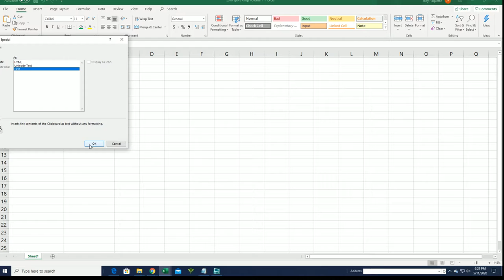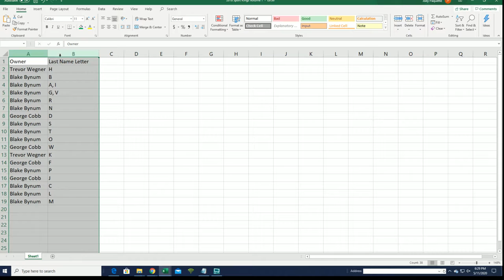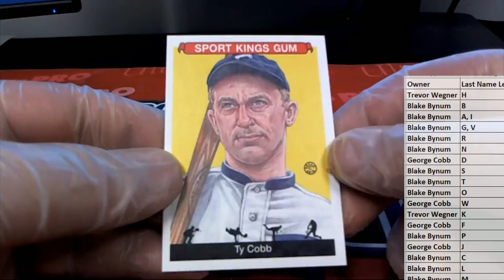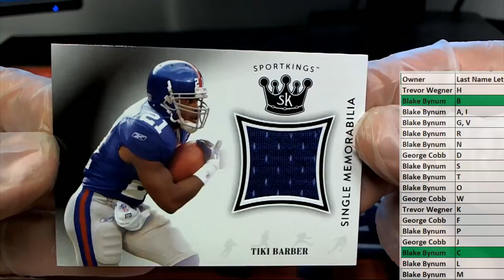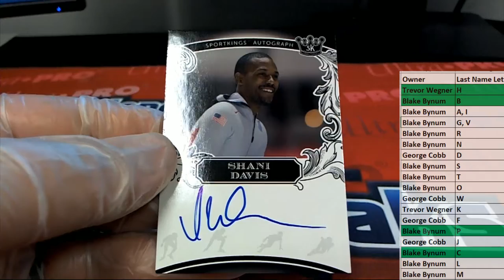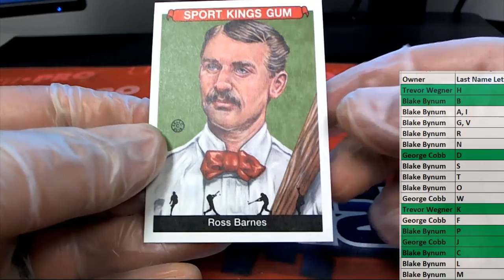2008 Sport Kings Volume 1 ID 18SPORTKINGS541